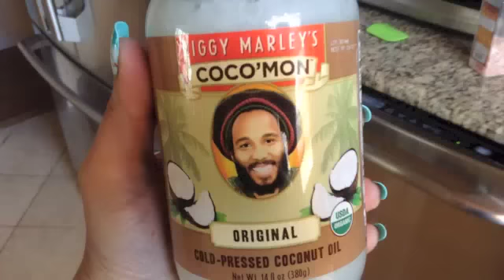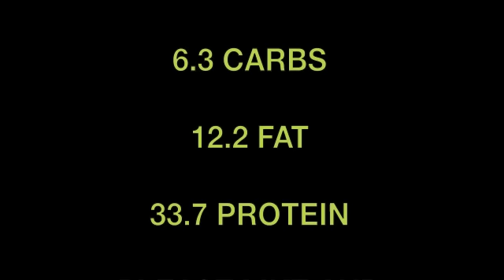KETO | MY CURRENT BREAKFAST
My Fitness Pal username is Feliciannurse